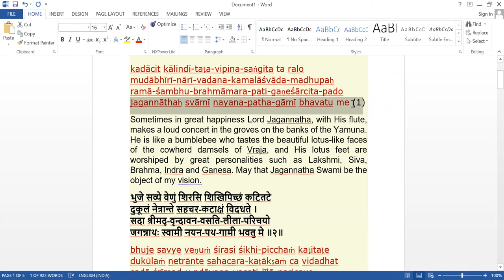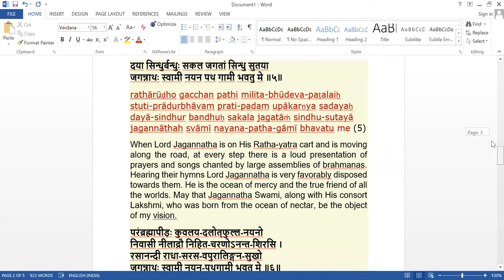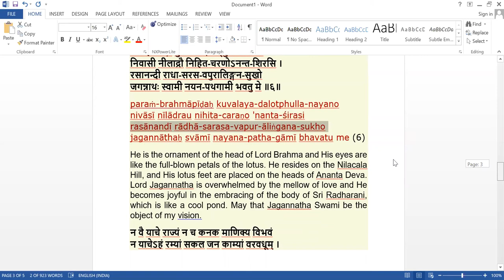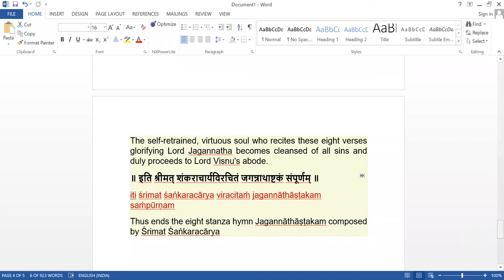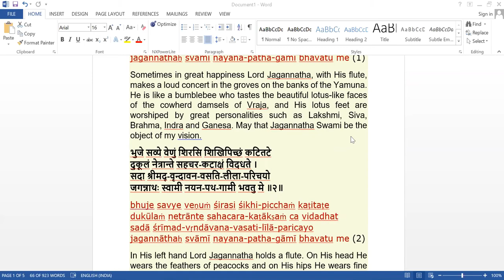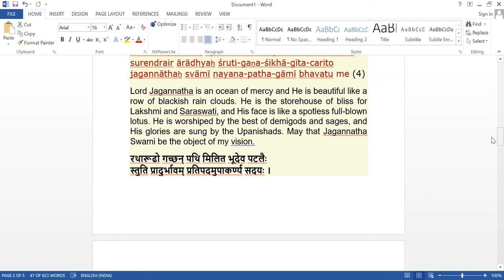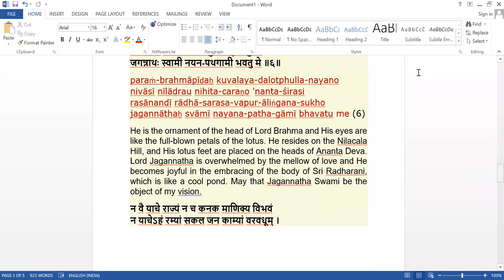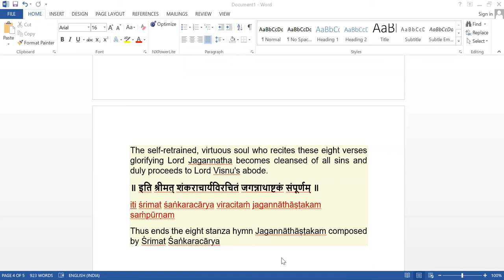Jagannath Katha ~ Day 2 ~ Subhamay Nitai Das